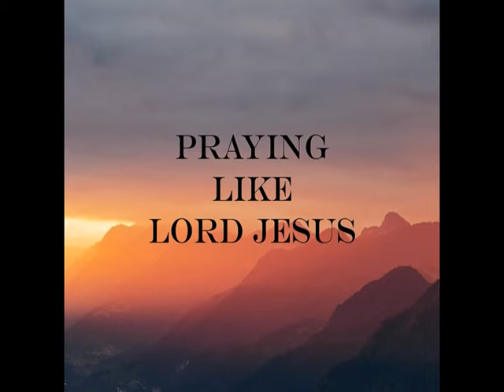How to pray like Lord Jesus? | Col HarjitSingh | SozoandShalom | Shubhsandesh TV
Notice how the prayers of Jesus differ from our typical prayers. His were spiritual rather than physical or temporal. His mind was set on things above, on things eternal. Paul reminded us to have an eternal mindset rather than an earthly one.